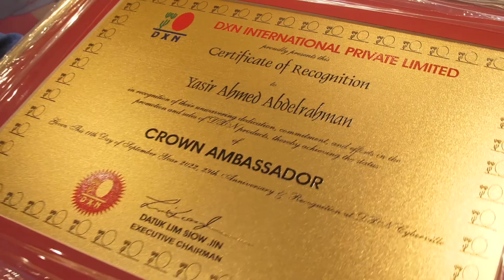DXN's 29th Anniversary Celebrations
DXN's 29th Anniversary Celebrations on 11th September 2022 at DXN Cyberville